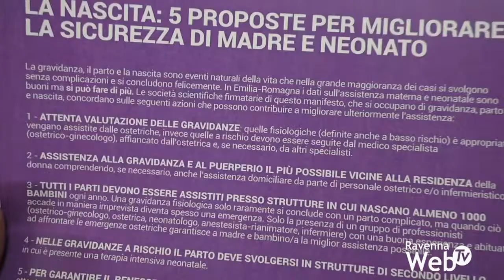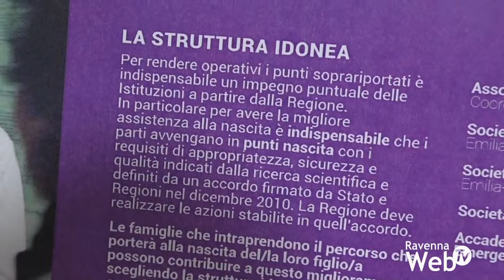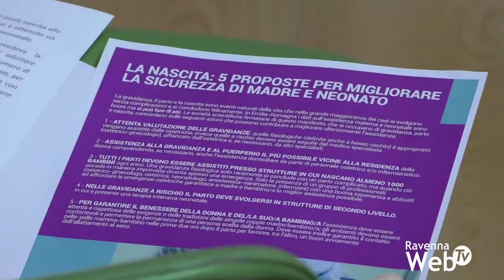Gravidanza e parto. Medici: 5 proposte per migliorare la sicurezza di madre e neonato